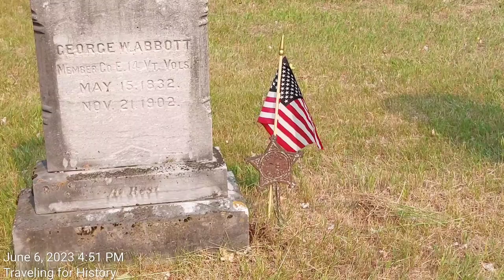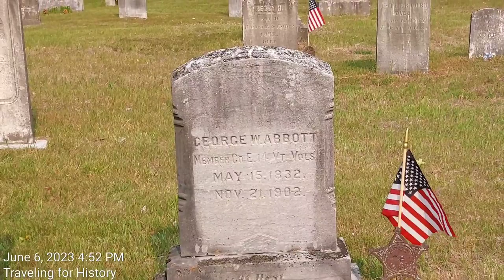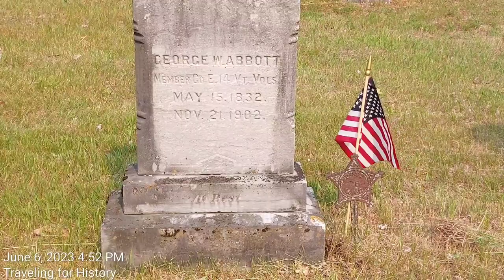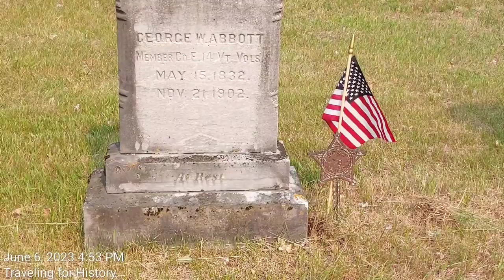George Abbott, Musician During American Civil War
George Washington Abbott was born on May 15, 1832 in Bristol, VT.  He enlisted on August 30, 1862.  He mustered in  on October 21, 1862 as a Private in Company E of the  14th Vermont Infantry.  Abbott mustered out on July 30, 1863.